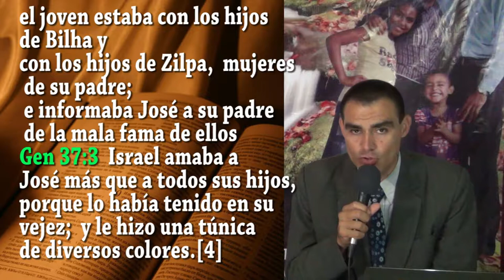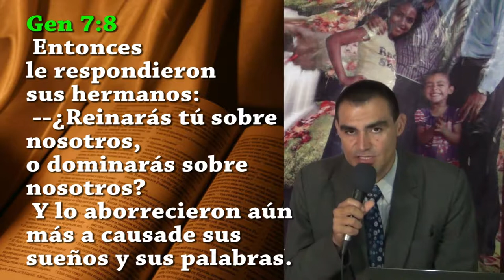IPUC 3 LAS PREFERENCIAS EN LA FAMILIA Y SUS CONSECUENCIAS -NOTI PUERTO TEJADA